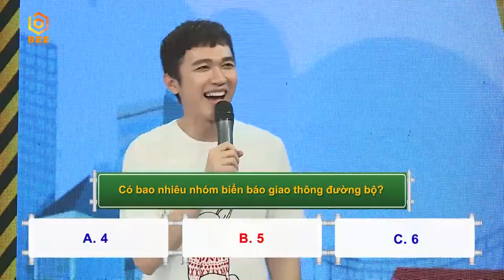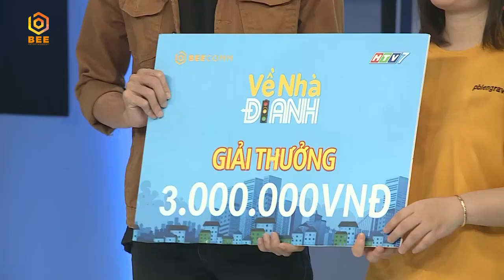Dương Thanh Vàng tiết lộ mình từng bị công an mời lên đồn ở Thái Lan | Về Nhà Đi Anh Tập 2 Full